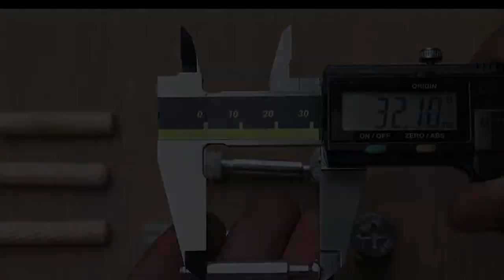Kit de plantilla guía multifuncional para perforación de agujeros para madera 3 en 1